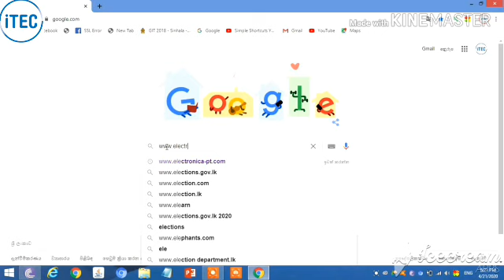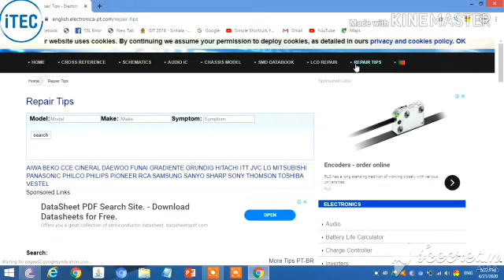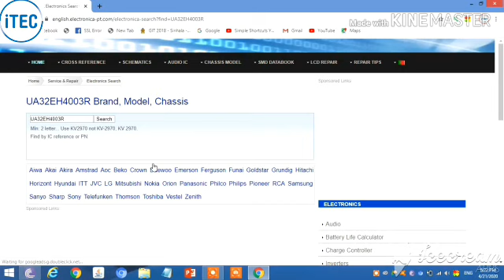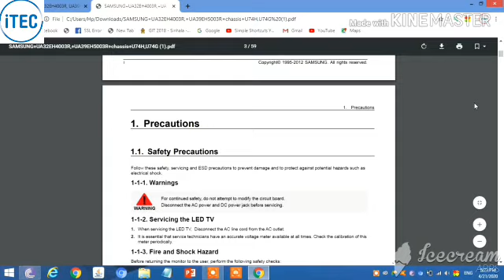Service manual free download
electronica

*iTEC Electronic*
*316/A Dehiwala Road, Bellanwila, Boralesgamuwa*